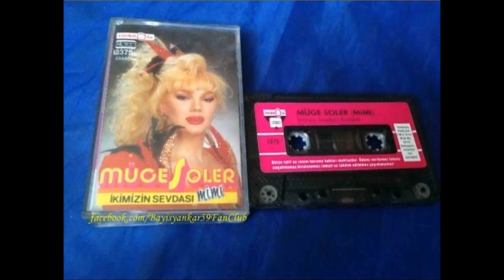Müge Soler - Allah Af Etmez # Kaliteli Kayıt